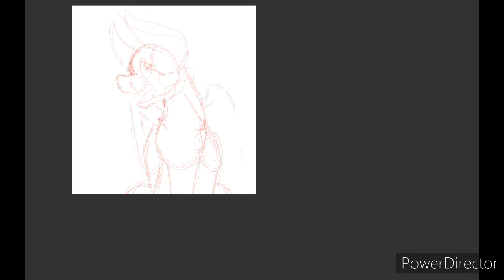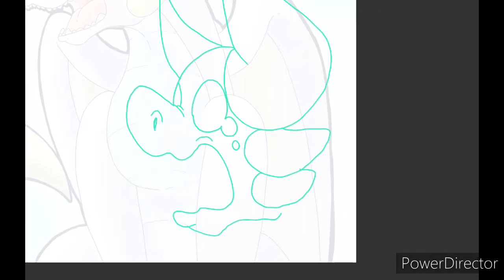Un especial de 50+ suscriptores (inserte corazón aquí)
No soy mucho de palabras :,P
pero, puedo decir que estoy muy agradecida ya que le han dado fe a mi trabajo y a mi canal, estaré evolucionando para que mi contenido sea digno y agradable para la comunidad

Bueno, en esta ocasión hice un speeddraw de mi OC principal, es la primera vez que hago uno :,3